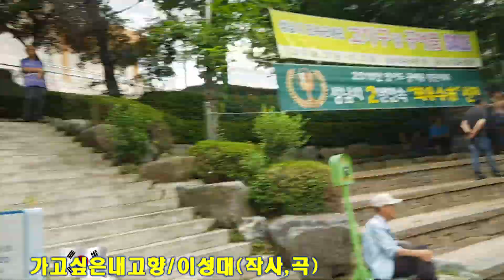가수 이성대=고 향의 텃 밭에서=가고 싶은 내고향(이 성대.작사,곡)=한국 가요 방송 총 연합회.010-7165-5099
가수 이성대=텃 밭에서=가고 싶은 내고향=한국 가요 방송 총 연합회.010-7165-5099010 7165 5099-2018년korea TOP sing.a-특별 이벤트
1곡 에=100만원(악기음악 .코러스,편곡 포 함)

21세기는움직이는스마트폰시대 한국 가요 방송 은
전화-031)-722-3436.